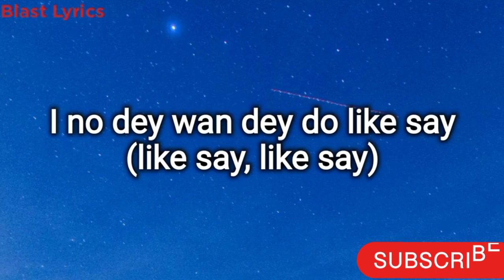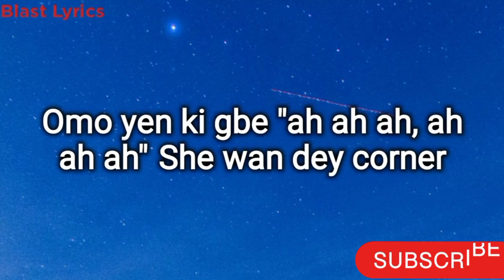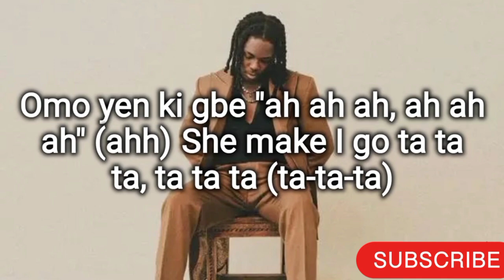Ta Ta Ta - Bayanni(Official Lyrics)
Dear viewers,
This may seem meaningless to you but it goes a long way for us